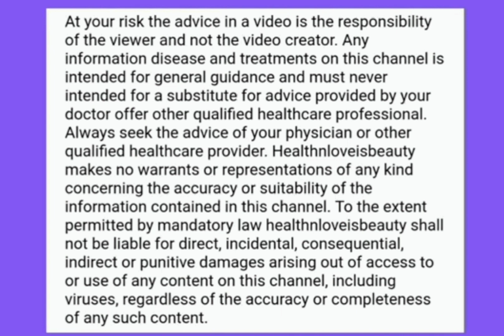POSITIVE AFFIRMATIONS FOR INNER PEACE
Suggestive text embedded in the video